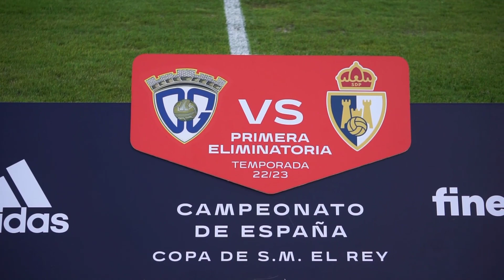𝗜𝗡𝗦𝗜𝗗𝗘 𝗖𝗢𝗣𝗔 𝗗𝗘𝗟 𝗥𝗘𝗬 🥂 La magia de la Copa, desde dentro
🧙🏻‍♂️Hace 24h la magia de la Copa venía hasta el Pedro Escartín.

📽️Vídeos exclusivos e imágenes inéditas de la histórica clasificación del equipo para la siguiente ronda.

💜¿De qué equipo eres?
🥹Soy del C.D. Guadalajara